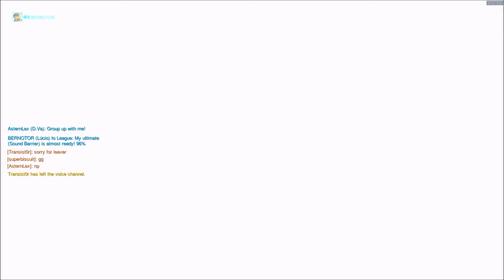Overwatch | TOXIC PLAYER | Get's political (Trump) | Racist (Mexican) | Racist to me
What up guys its me BERNOTOR back at it again with another video and I hope you all enjoy this video if you did drop a like and comment any feed back and I will see you guys next time peace

Mc Amino:bernotor

Also go check some of my friend they have pretty cool videos